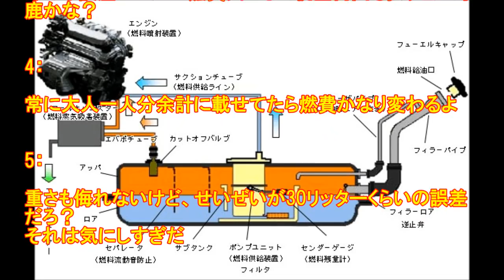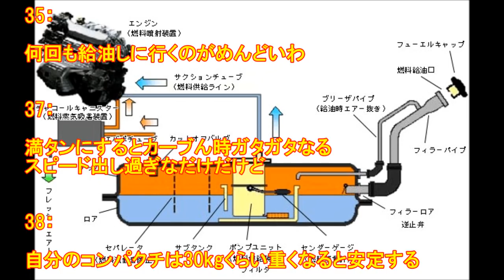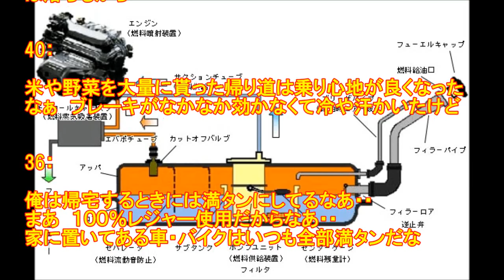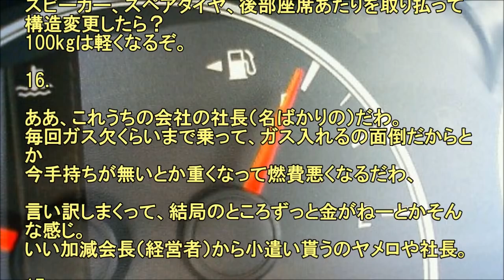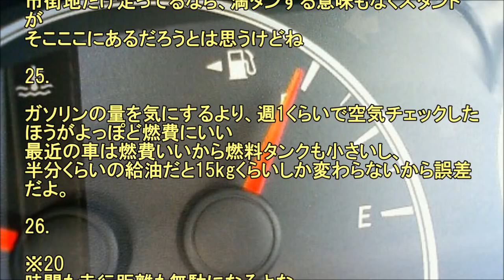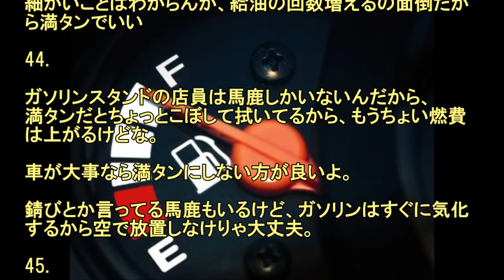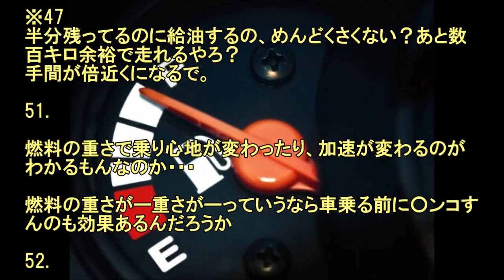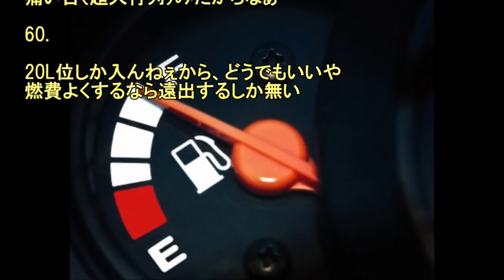ガソリン満タンにすると重くなって燃費落ちる!! 知らないの??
【実話です(笑)】これって　あり？って感じです^^　一部の人しか知らないです(笑)　月数万円は余裕です♪＾＾v 　誰でもできますょ～^^/　 　⇒⇒⇒

1： 18:27:09.01 ID:a2OfgXEt.net
そんな誤差レベルの燃費気にして税金何回も払うとか馬鹿かな？

4： 19:03:48.06 ID:AuLEprFa.net
常に大人一人分余計に載せてたら燃費かなり変わるよ

5： 19:17:31.48 ID:0P6TTNL0.net
重さも侮れないけど、せいぜいが30リッターくらいの誤差だろ？
それは気にしすぎだ

7： 19:38:27.50 ID:L59WHuBB.net
車に興味が無い人は燃費しか気にしないからなぁ

ガソリンは満タン入れると燃費悪くなるから

ガソリン 満タン 燃費
ガソリン　満タン
ガソリン 満タン ギリギリ
ガソリン 満タン 入れ方